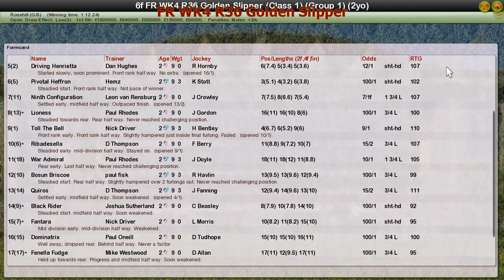FR WK4 R36 Golden Slipper